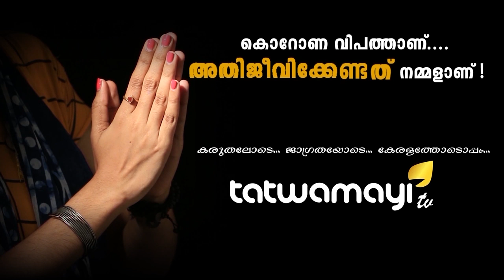കൊറോണ മരണം :ഇറ്റലി നമ്പർ വൺ..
കൊറോണ മരണം :ഇറ്റലി നമ്പർ വൺ.. രാജ്യത്തെ മരണസംഖ്യ 1809 ആയി ഉയര്‍ന്നതോടെ കൊവിഡ് 19 രോഗബാധ ഏറ്റവുമധികം ബാധിച്ച രണ്ടാമത്തെ രാജ്യമായി ഇറ്റലി മാറി. ഇതുവരെ ഇറ്റലിയിൽ 2474 പേര്‍ക്ക് രോഗം സ്ഥിരീകരിച്ചു കഴിഞ്ഞു..